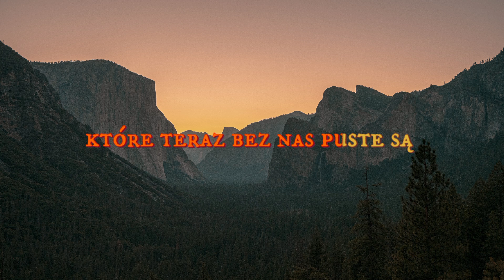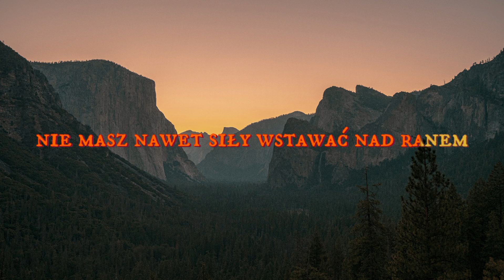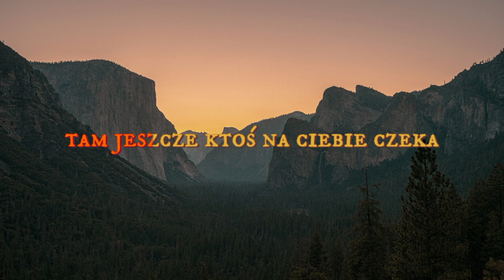Verba-Planowaliśmy (Tekst)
Witam was bardzo serdecznie dzisiaj wrzucam dla was tekst piosenki Verba-Planowaliśmy jak wam się spodobał to zostawcie like komentarz oraz suba.

data publikacji:26 Listopada 2023